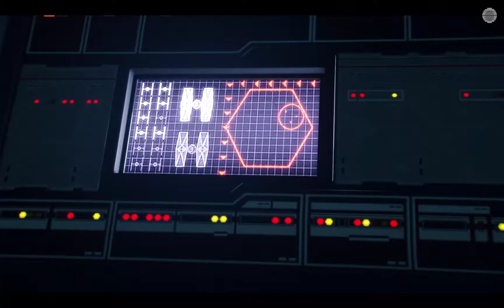Star Wars: Battlefront II [Прохождение RUS]. Часть 16: Инферно (финал).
Прохождение игры (Origin-версия) на русском языке.